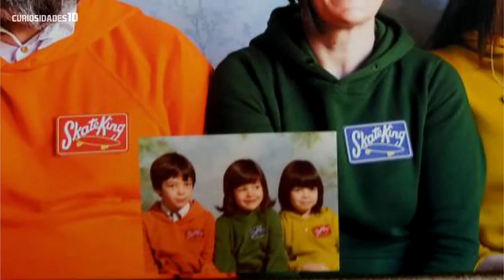Eles recriaram imagens do passado e o resultado ficou bem divertido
O pessoal manda bem demais em recriar imagens de seu passado!